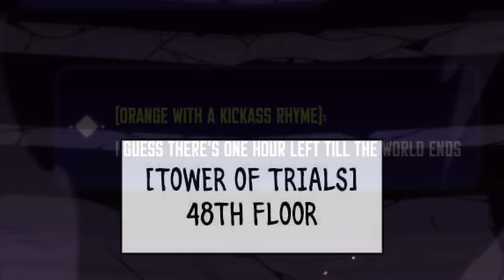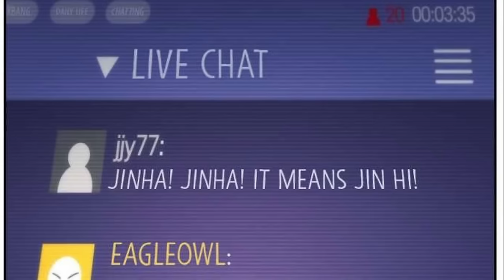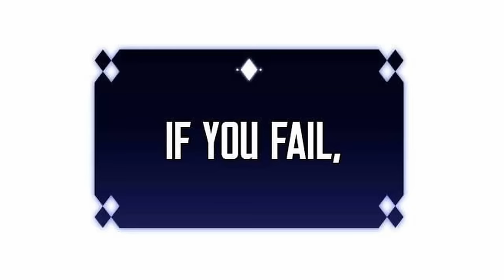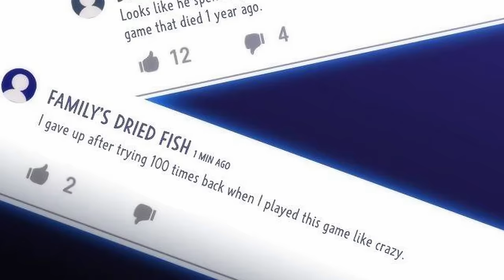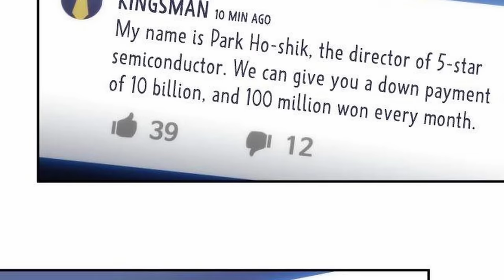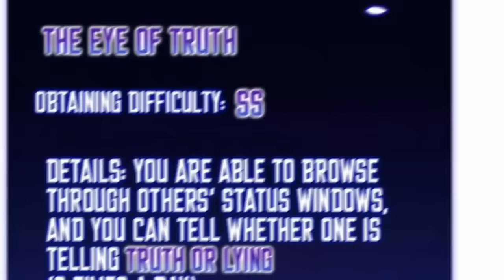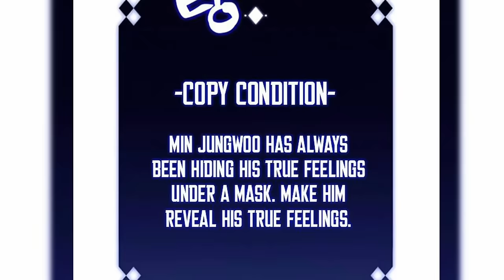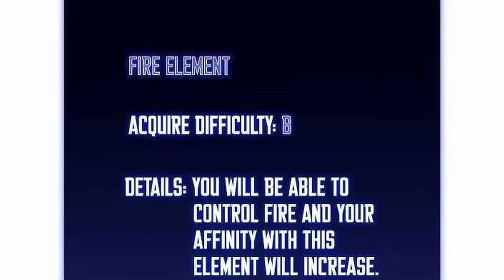Smart Guys steals his enemy's skills and waifus | Full Season | Manhwa Recap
Smart Guys Plans Every Move When his favorite game come to life.
Weak guys steal other people's Abilities by performing weird tasks
experienced gamer hides his identity and pretends to be weak
guy steals and combines skills to make overpowered skills
anime recap op main character
anime recap overpowered romance

Solo Max level Newbie: chapter 1-50.
0:00 - chapter 1-10
01:19:45 - Chapter 11 - 20
03:15:03 - chapter 21-30
05:19:35 - chapter 31-40
07:30:27 - chapter 41-50